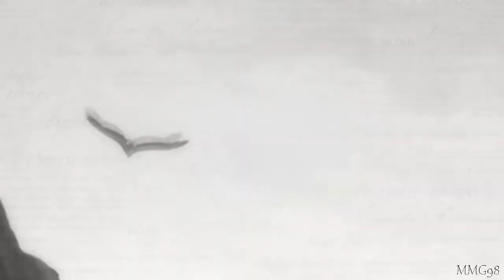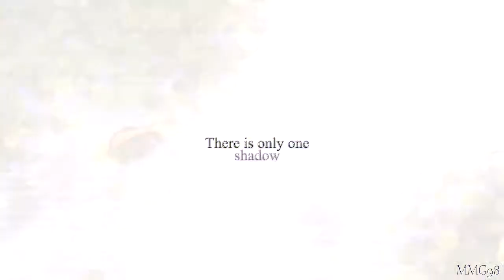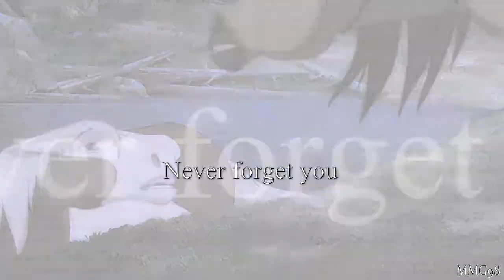Spirit-|I Will Never Forget You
Yeah, I'm here again! Summer is coming and I have a lot of plans about new videos, now I don't have much time. but, I hope to be back soon.)
Today I want to present you one more vid about Spirit.
Music :Vi – Danielle Bradbery - I Will Never Forget You
Film: Spirit stallion of the Cimarron